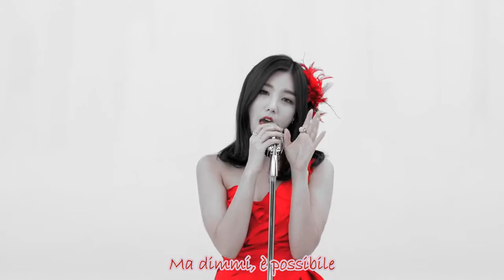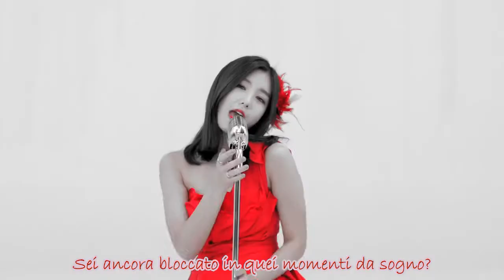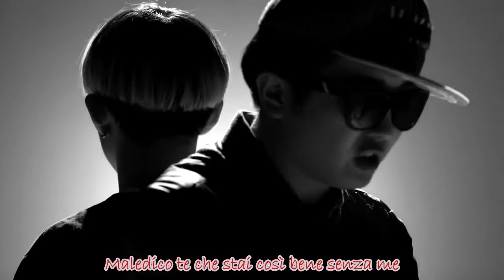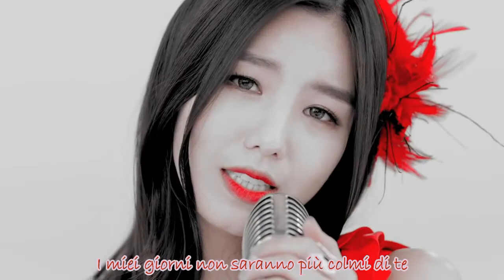Gavy NJ - Hello (Ft. Hip Job) [SUB ITA]